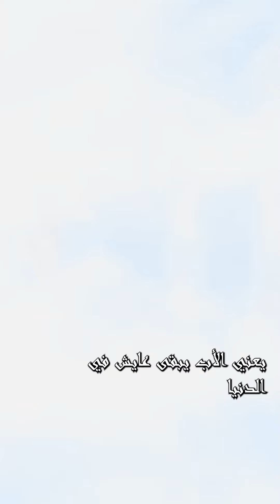عيش بالطول والعرض بس علم اولادك الدين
Visit us here:
6807 5th Ave, Brooklyn, NY 11220, USA